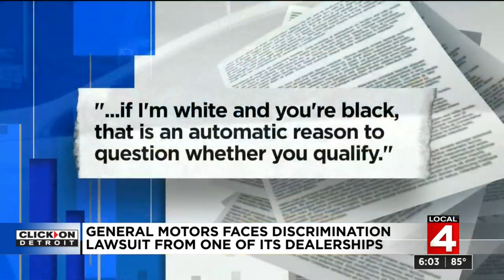Dearborn dealership sues General Motors, alleging racist comments and practices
A Dearborn Buick dealership, owned by Chaldeans, is suing General Motors over comments and policies they claim were racist.